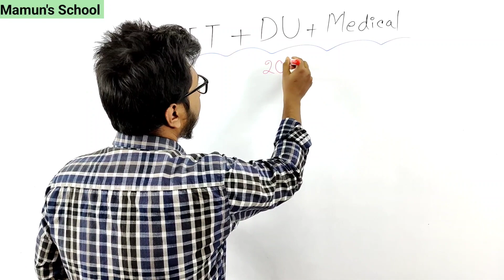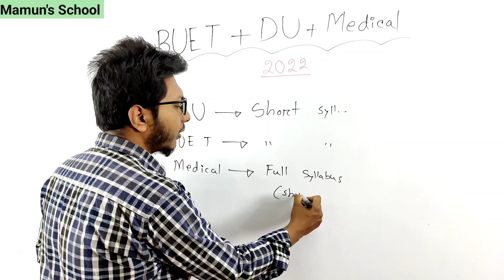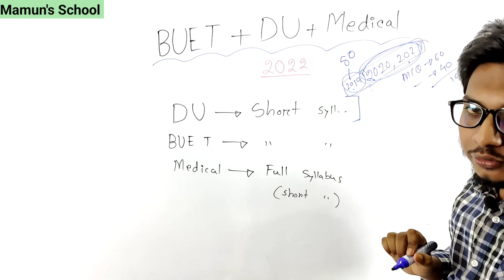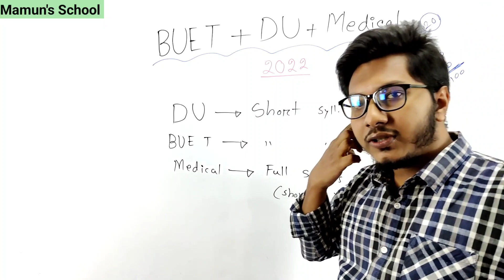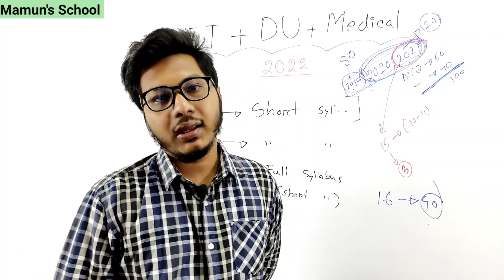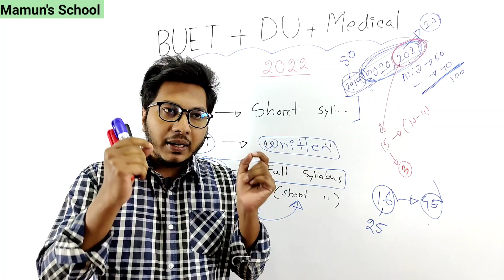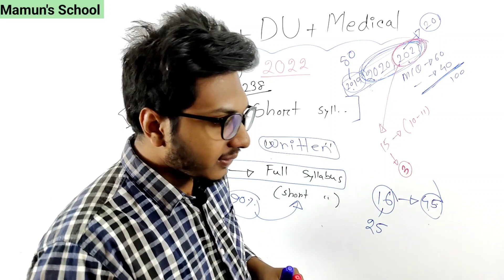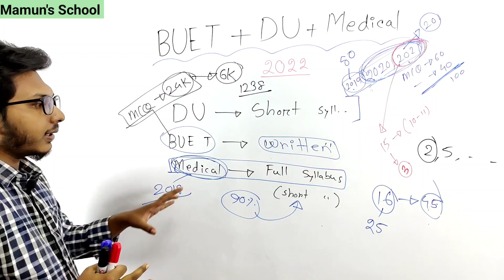BUET, DU, Medical Admission 22 || ভর্তি পরীক্ষা কি শর্ট সিলেবাসে হবে?প্রশ্ন প্যাটার্ন কেমন হতে পারে?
আমাদের সবগুলো ভিডিও পেতে  ইউটিউবে সার্চ করুন : Mamun's School